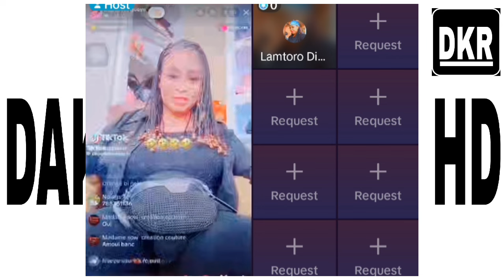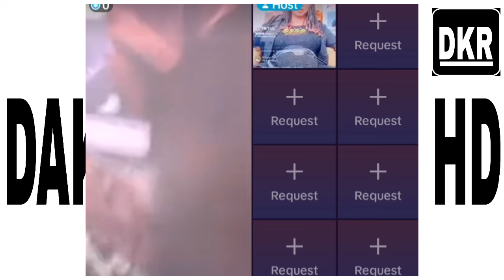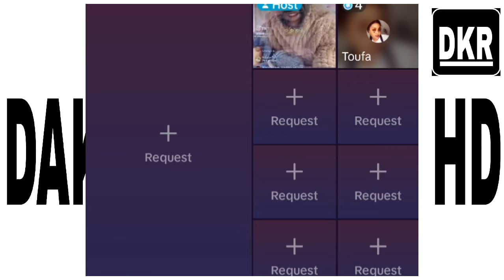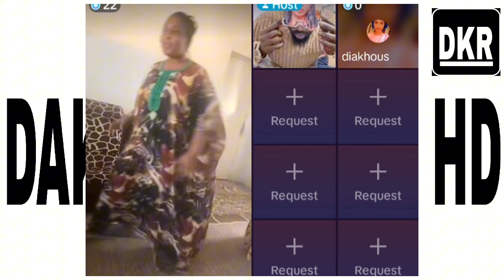Urgent Choco no stress cas luef Adji mass bii 😰😰😂🥰🤝🥰